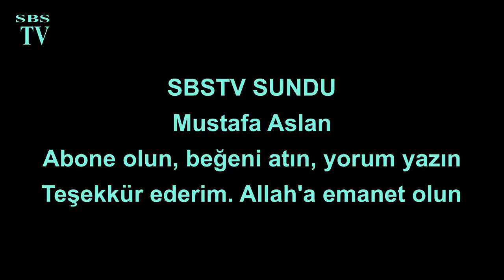Zincir bileme makinesi arızalı kollektör değişimi nasıl yapılır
selambensultanoglu bugün zincir bileme makinesi tamiri kollektör değişimi hakkında çalışma yapıp video çektik. Umuyorum beğeneceksiniz.
Kullandığınız  zincir  testere  ancak  kullandığınız  zincir,  kılavuz  kol  ve dişli  kadar  iyi  olacaktır.  Ağaç  kesme  işlemi  sırasında  bunlar  birlikte çalışmaktadır bu nedenle bakımları da birlikte yapılmalıdır.

Bakımları  düzgün    yapılmış  bir  zincir,  kılavuz  ve  dişli  mükemmel  bir performans  sergileyecektir.
Bakımsız  bir  zincir  ise  kılavuz  ile  dişliye zarar verecektir, zayıf bir kesme performansı sergileyecektir ve kesme işlemi sırasında potansiyel tehlike oluşturacaktır
Geri tepme; zincirin  kılavuz  kolunun  burnuna  ya  da  ucuna    yakın  bir bölgede  bir  kütük  ya  da  dal  gibi  başka  bir  cisme  temas  etmesi  ya  da kesilen  ağacın  kapanarak  kesme  zincirini  kesikte  sıkıştırması  nedeni ile kılavuz kolunun sert bir şekilde geriye ya da yukarıya doğru yaptığı harekettir.
Olası   bir   geri   tepmeye karşı  kendinizi  koruyabilmek için   daima   hazır   olmanız gerekmektedir.      Kılavuzun burnunun   konumunu   daima takip etmeniz gerekmektedir.Kesme  işlerinin  çoğu  için  farklı  modellerde  kesme  zincirleri mevcuttur.  Yapacağınız  kesme  işinin  türüne    uygun  en  düşük  geri tepmeli zinciri kullanınız.
Kendinizi emniyete alınız.
Kesme işleminden önce :
• Kesilen cismin ne şekilde düşeceğini hesaplayınız

•  Testerenin kesilen cismin etkisi ile beklenmedik bir şekilde savrula bileceğinizi dikkate alınız.  • Yaralanmayacak şekilde durunuz.

Asla omuz hizasından yukarıda kesme yapmayınız.

Asla bir ağaç ya da merdiven üstünde iken kesme yapmayınız.
Kesme   alanına   başkalarını   yaklaştırmayınız.

Kesme   sırasında başkalarının ağacı tutmalarına izin vermeyin.
Zincir Diş  Açıklığı   ardışık   üç   perçin   arasındaki   mesafenin   ikiye bölünmesi ile elde edilen değerdir.
Zincir  yuva  açıklığı  tahrik  baklasının  kılavuz  kol  üzerindeki  yuvaya oturan  kısmının  kalınlığıdır.  Sektörde  kullanılan  standart  Zincir  yuva açıklıkları: .043" (1.1 mm), .050" (1.3 mm), .058" (1.5 mm), .063" (1.6 mm) .080" (2 mm) ve .122" (3.1)
Kurallar:
1)kullanılan zincir doğru gerginliğe sahip olmalıdır.
2)Zincir iyi yağlanmış olmalıdır
3)Zincirin derinlik göstergeleri doğru ayarlanmalı
4)Zincir keskin olmalı
Aşağıdaki kaidelere uymalısınız
A)Zincir açılarını yanlış bilemeyin
B)Körelmiş zincir kullanmayın
C)Zincir geri tepme azaltıcı özelliklerini değiştirmeyin
D)Zincir derinlik göstergesi ayarlarını aşırı yapmayın
E)Zincir derinlik göstergelerinin biçimleri hatalı olmasın
F)Zincir gevşek olmasın
G)Zincir parçalarını hatalı takmayın
H)Perçinlerin gevşemiş olmasına yada zincirin herhangi bir parçasının kırık yada çatlak olmasına izin vermeyin
NOT:Kullandığınız testerenin klavuzuna dişlisine ve zincirine sürekli yağ sağlamayı  unutmayın.
Eldiven kullanın
Keseceğiniz ağacın nereye düşeceğini önceden anlayıp gerekli önlemlerinizi baştan alın
Zincir kesilen oyukta kalırsa hemen motoru stop edin
Kullanmadığınız vakitler motordan benzini alınız
Nemli yerlerde ve açıkta motorunuzu terketmeyiniz
Her kullanımdan sonra hava ve benzin filtrelerini temizleyiniz.
En önemlisi! Daima 2T motor yağı kullanın
zincir yağı için 10 / 30 veya 10 / 40 yağ kullanın.
Kirli yağ kullanmayın.